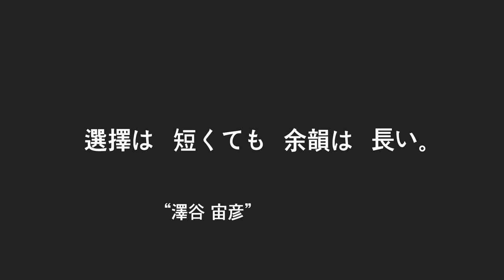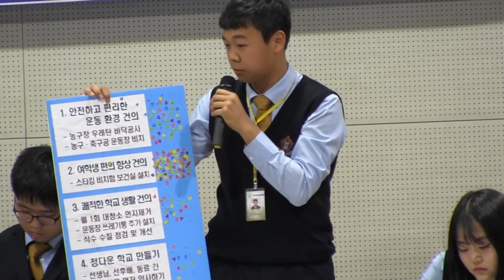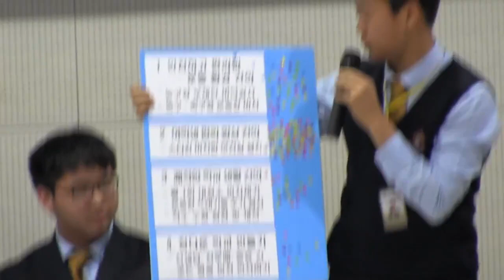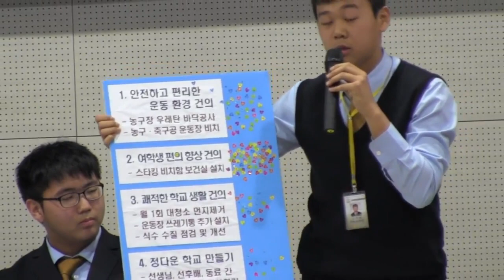2017학년도 영훈국제중학교 총학생회장 후보 토론회 영상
Young Hoon International Middle School 2017 Student Debates